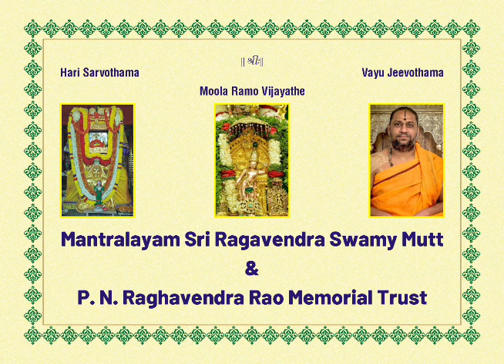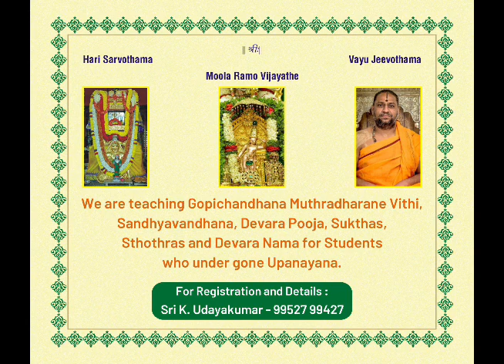vasantha dharmika gurukula 2023 coimbtore